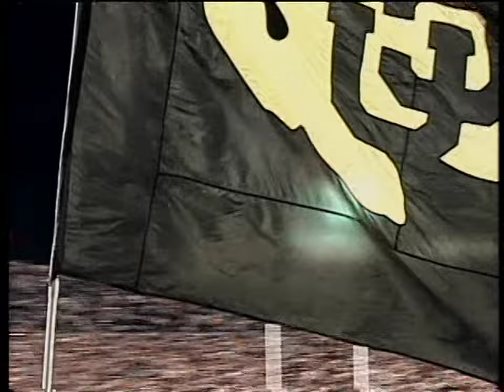2004 Colorado Buffaloes Football Season Highlights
2004 Colorado Buffaloes Football Season Highlights Instant Replay